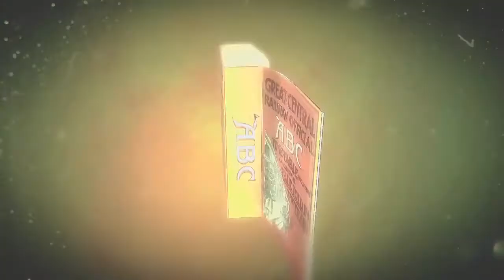Agatha Christie: The ABC Murders